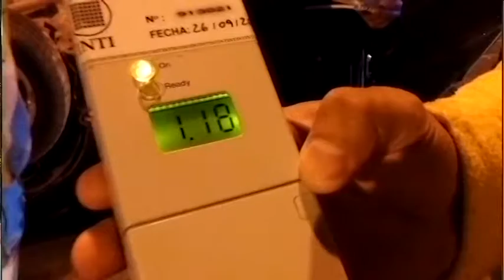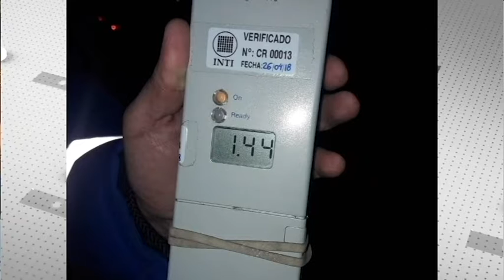Santomassimo por alcoholemia 0